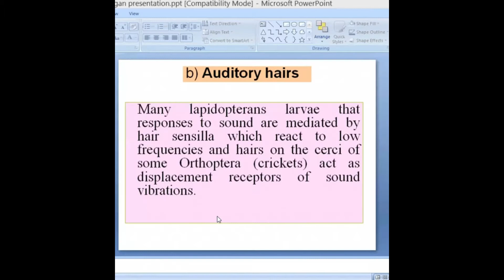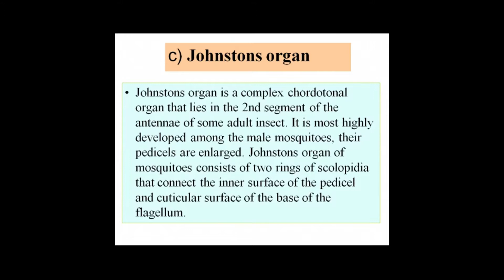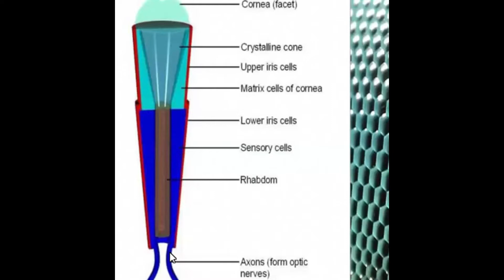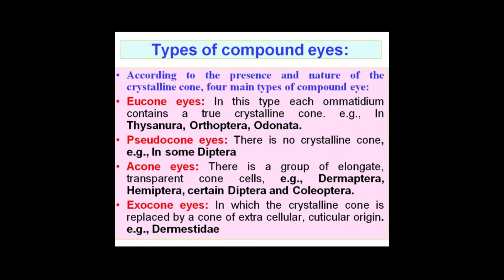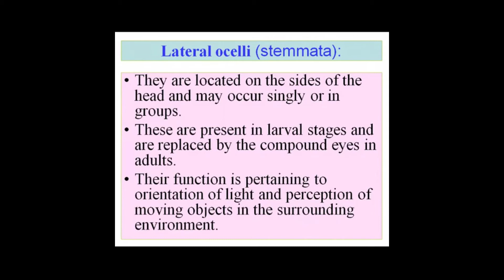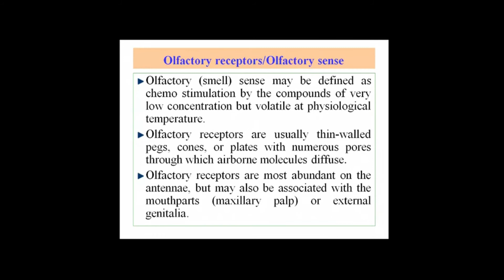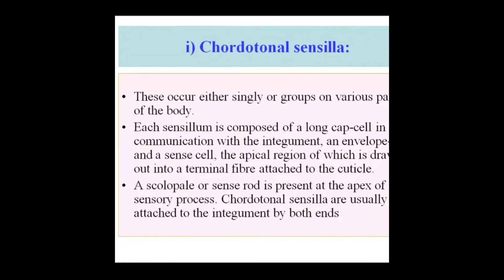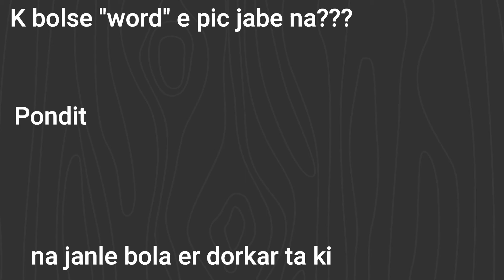ENT 201 || Date: 23/12/2020 || Study of different families under the order Hymenoptera||ড. রওশন আ